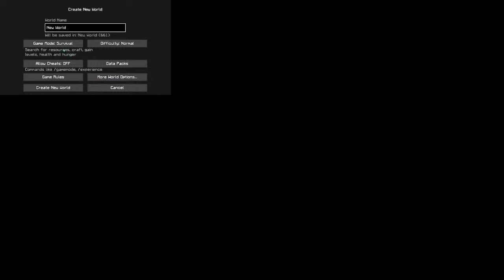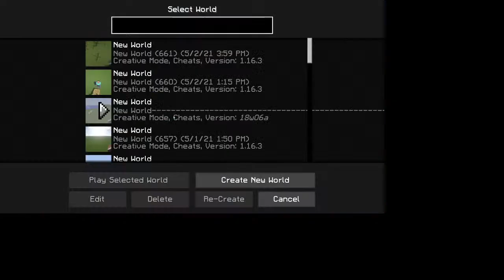Just chillin' w/ @Elliot Jones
This Streams is sponserd By screencast -o- matic downlad it